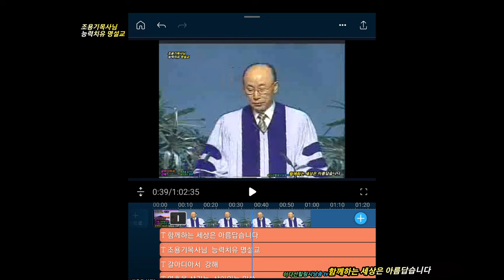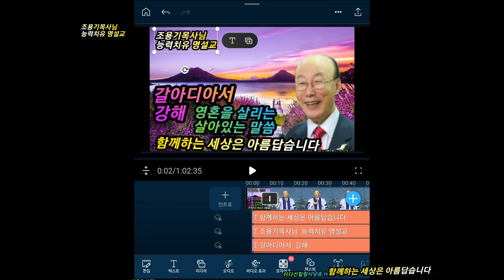유튜브 콘텐츠 재사용 수익정지 이의제기 항소 영상ㅡ이다선힐링시낭송tvㅡ2월 초순 ㅡ하나님 은총으로 하고 있습니다~^♡정직 성실 편집♡